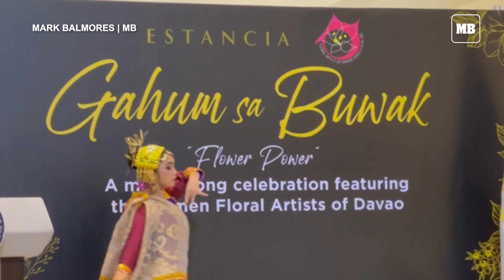VP Sarah Duterte Carpio graces Gahum sa Buwak Exhibit that features women floral artists from Davao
Vice-President Sara Duterte Carpio graces the exhibit named Gahum sa Buwak (Flower Power) featuring women floral artists of Davao at Estancia Mall in Pasig last March 01, 2023. The Exhibit runs for the whole month of March in time for observance of women's month. (MB Video Mark Balmores)